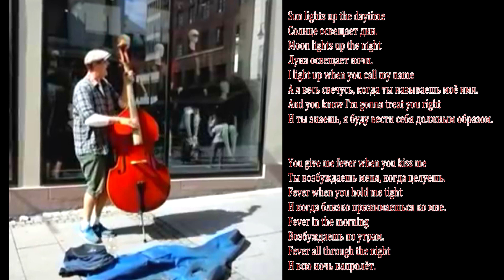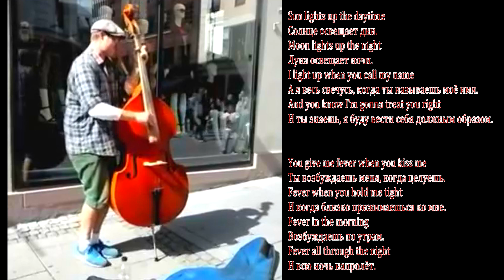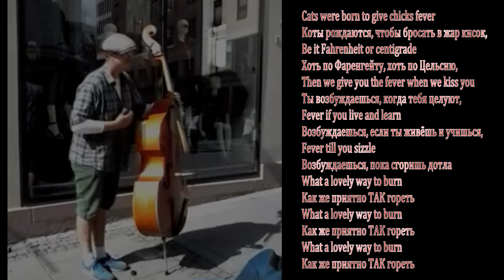Fever (original Elvis Presley) filmed on very old phone many years ago on the street of Oslo